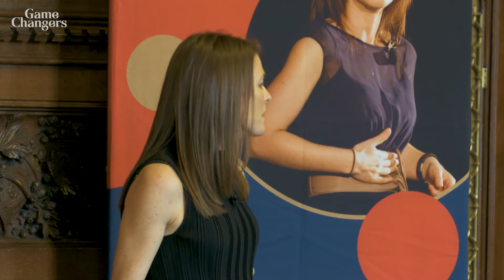Niamh Mc Inerney: Why our attitudes to maths just don't add up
I’m proud to introduce Niamh McInerney, who, whilst she’s not balancing her role as MD at Deutsche Bank with a young family, is an avid campaigner for the critical importance of maths.

If you’ve ever said ‘I’m not good at maths’, or wondered what's the point of studying calculus - this is the talk for you. If you’re a STEM fan and love hearing other champions of numbers - this is the talk for you. Basically… watch it!